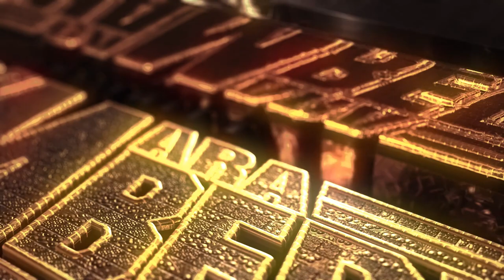LAS ROSAS SIN ESPINAS 2022 GRUPO QUINTANA CON LA VOZ DEL MARCIANO MARIHUANO SONIDO CARTAGENA EN NJ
ATT.